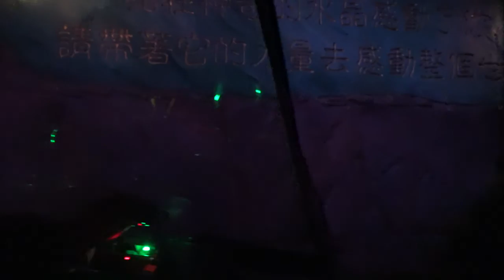Voyage to the Crystal Grotto: Daytime Edition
Journey through your favorite Disney stories until you reach the crystal grotto the place which helped voyagers find the Enchanted Storybook Castle!